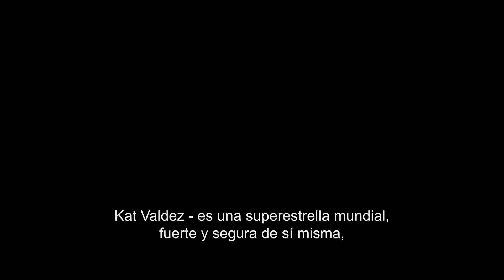CÁSATE CONMIGO | Detrás de cámaras (HD)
Acompaña a Jennifer Lopez en nuestro lunes de CasateConmigo mientras nos habla sobre el rodaje de la película CasateConmigoPelicula 💃